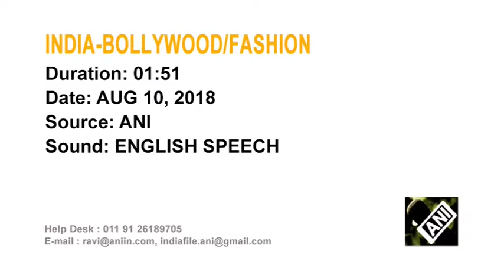10 Aug, 2018 - Bollywood actresses attend launch of fashion brand in Mumbai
10 Aug, 2018 (ANI) -  Bollywood actresses attend launch of fashion brand in Mumbai